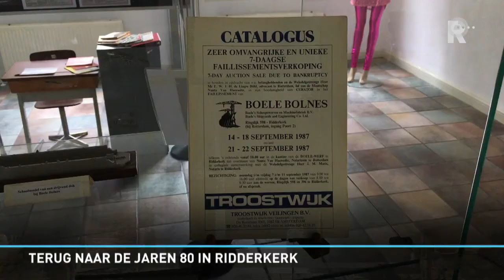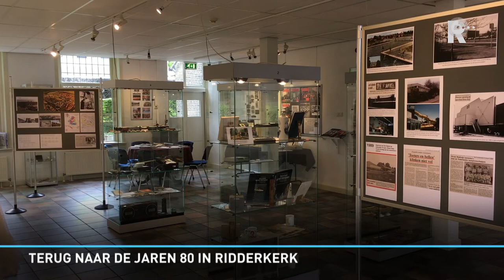Terug naar de jaren tachtig in Ridderkerk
De walkman, de Rubik-kubus, een telefoon met druktoetsen en de Commodore 64. Ze komen allemaal uit de jaren tachtig. Deze en nog veel meer herinneringen uit die tijd zijn te zien bij de Oudheidkamer Ridderkerk.De tentoonstelling over de jaren tachtig gaat ook over Ridderkerk zelf. Scheepswerven hebben het in die tijd zwaar. De werf van Boele gaat in 1987 failliet.“Boele was een enorm belangrijke werkgever en ook de toeleveringsbedrijven waren belangrijk”, weet Els de Winter van de Stichting Oud Ridderkerk. “Het was voor veel gezinnen ook een droevige tijd.” NieuwbouwVoor de roemruchte werf uit Bolnes is uiteraard aandacht op tentoonstelling. In de jaren tachtig krijgt Ridderkerk ook een nieuwe wijk: Drievliet. Deze nieuwbouwwijk heeft een plek op de expositie, net als andere gebouwen uit deze periode als het gemeentehuis en het politiebureau.De tentoonstelling is tot half juni te zien in de Oudheidkamer van de Stichting Oud Ridderkerk.